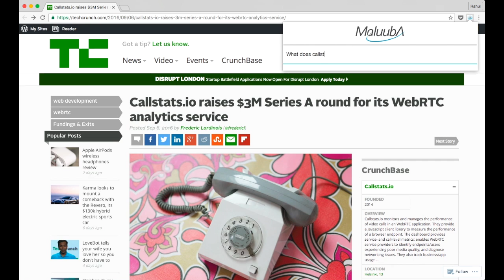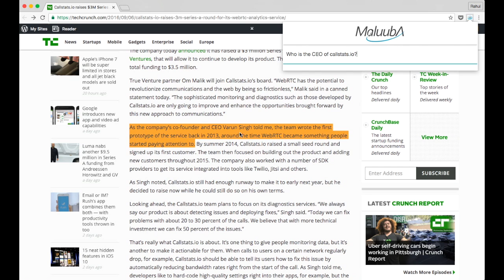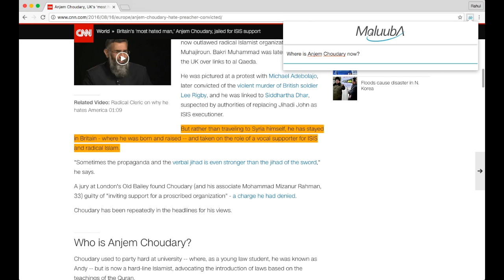Maluuba: News QA Demo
Volumes of written text is produced everyday. While search engines do a great job of indexing this information, finding the most relevant and up to date information is a challenging task.

At Maluuba, we are creating fundamental technology using deep learning algorithms to build machines that can read and comprehend text like humans.

Our state-of-the-art machine reading models can read documents and answer questions against them in real time.